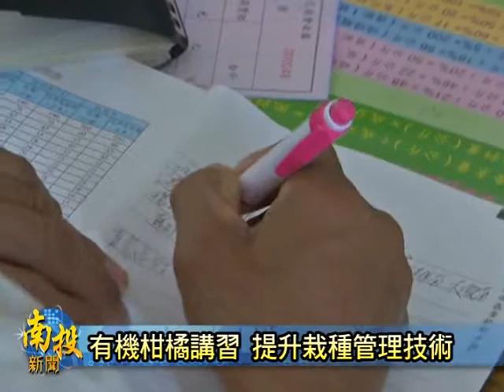南投新聞 中寮有機柑橘講習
為了推動有機農業的工作，中寮鄉有機文化協會，特別舉辦有機柑橘病蟲害防治和肥培管理講習活動，邀請台中農改場人員，針對農民容易遇到的病蟲害、落果等問題進行協助，能在生產和收益上取得平衡外，提供消費者安全無毒蔬果。